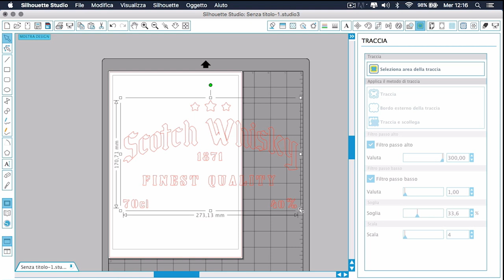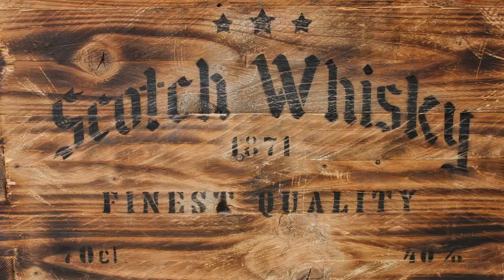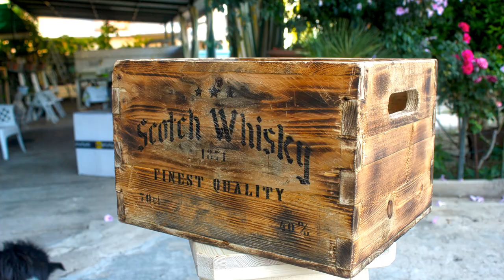Rustic wooden box (Wooden crate -Vecchia cassa di legno)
DIY: Rustic wooden box made of rough wood pallet.
Costruire una cassa utilizzando una pedana di legno.